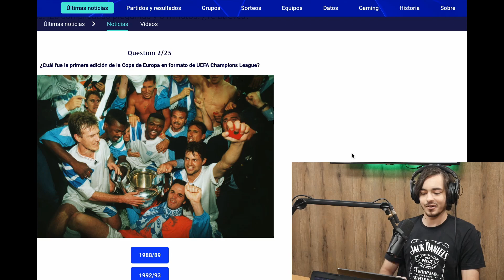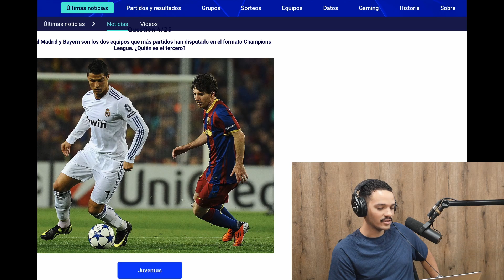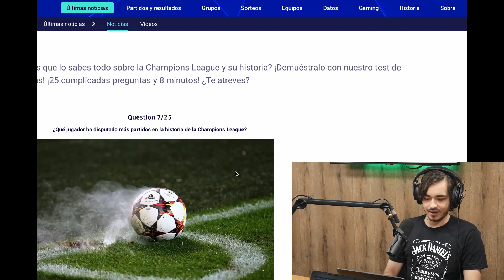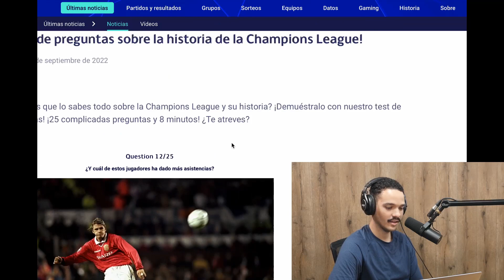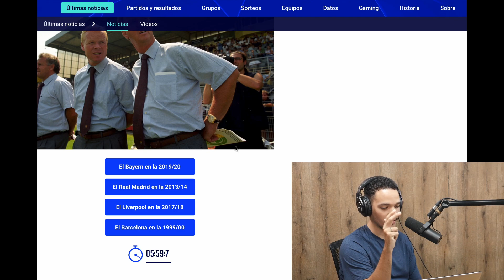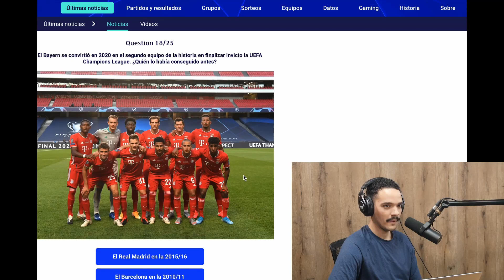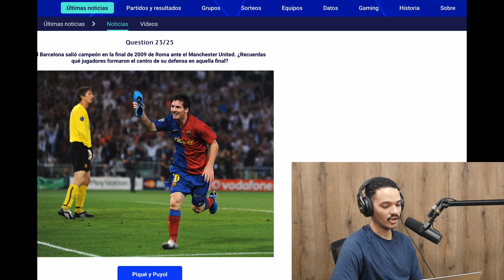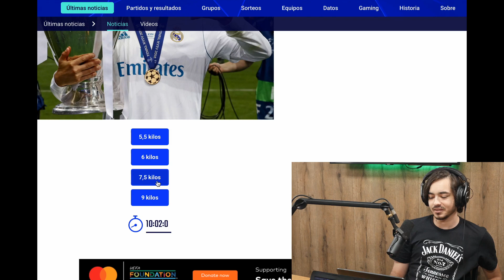Arsenal Líder de la PL l ¿Top 5 Céntrales del Mundo? l Quiz de la Champions League y mas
Hosts Vincent y Angelo.
En este video empezamos analizando La Liga, la Premier League, la Serie A, la Bundesliga y el Psg, continuamos con sus preguntas de Instagram y finalizamos con un test de la Champions League para probar nuestro conocimiento futbolístico.

00:00 Intro
02:57 La Liga
13:43 Premier League
21:35 Serie A
24:18 Bundesliga
27:46 Psg
29:36 Preguntas de IG
36:59 Dinámica
50:42 Despedida